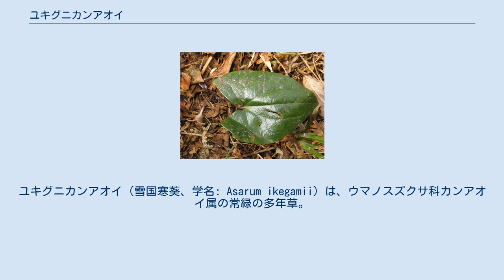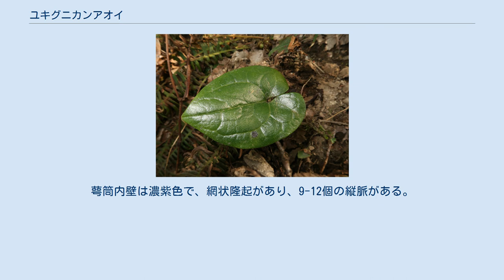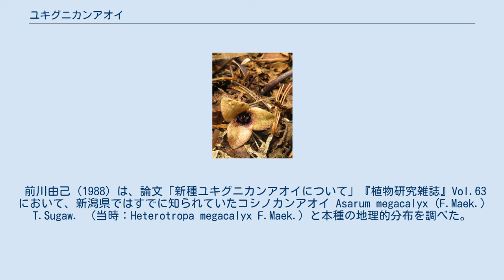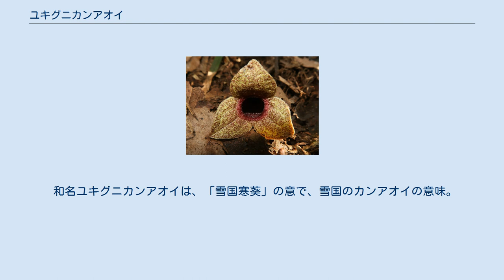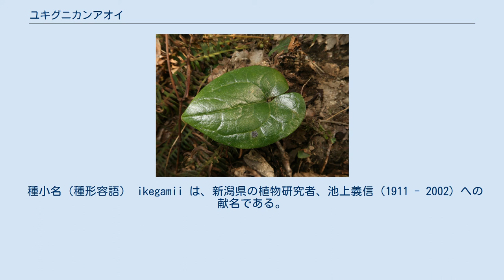ユキグニカンアオイ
ユキグニカンアオイ（雪国寒葵、学名: Asarum ikegamii）は、ウマノスズクサ科カンアオイ属の常緑の多年草。
 根茎は暗紫色をし、ひも状で匍匐する。
根茎に汚白色の葉痕が節くれだって残り、ひも状の根をだす。
茎先から葉柄が出、葉柄は長く、暗紫色になる。
葉質は厚く光沢があり、葉身は広卵形または卵形で、長さ5-13cm、幅4-9cmになり、先端は鋭頭からやや鋭頭、基部は心形になる。
葉の表面は緑色で強い光沢があり、無毛、葉脈の主要部分が多少くぼむ。
葉裏は淡緑色で毛は無い。
ふつう、葉に白斑は無い。
雪解けとともに、茎先に1個の花をつける。
花柄は暗紫色の斑点がある。
萼筒は短い筒状で、長さより幅が広く、長さ4-9mm、径6-14mmになる。
萼筒の入口は径4-8mmで、つば状の環があるが顕著ではない。
萼筒内壁は濃紫色で、網状隆起があり、9-12個の縦脈がある。
萼筒外面は暗褐色、暗紫色または黄褐色に淡紫色の斑点が入る。
萼裂片は卵状三角形で鈍頭、長さ5-11mm、幅6-12mmになり、平開するかやや斜めに開き、表面は平坦である。
雄蕊は暗紫色で12個あり、花糸は花柱の半分の長さになり、葯は線状長楕円形で外側に向いて縦に裂ける。
雌蕊は暗紫色で6個あり、直立して萼筒の入口まで達するか、多少突出する。
 日本固有種。
本州の新潟県、福島県西部に分布し、低山地の落葉広葉樹林の林床やユキツバキの茂る林下に生育する。
 前川由己（1988）は、論文「新種ユキグニカンアオイについて」『植物研究雑誌』Vol.63 において、新潟県ではすでに知られていたコシノカンアオイ Asarum megacalyx (F.Maek.) T.Sugaw. （当時：Heterotropa megacalyx F.Maek.）と本種の地理的分布を調べた。
その結果、新潟県中越地方においては、フォッサマグナの東縁である新発田小出構造線の西側には、コシノカンアオイが分布し、その東側には本種が分布している、としている。
 和名ユキグニカンアオイは、「雪国寒葵」の意で、雪国のカンアオイの意味。
 種小名（種形容語） ikegamii は、新潟県の植物研究者、池上義信（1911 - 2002）への献名である。
池上義信は、1956年と1962年に既知種とは違うカンアオイ類を採集して、前川文夫に送り同定を依頼した。
前川文夫はこれを新種と判定したが、正式には発表されないままになっており、Heterotropa ikegamii F.Maek. は長い間、裸名となっていた。
1988年に前川由己によって、Heterotropa ikegamii F.Maek. ex Y.Maek. と命名記載された。
1998年には、Heterotropa属は、Asarum属にまとめられ、菅原敬によって、新組合せ名 Asarum ikegamii (F.Maek. ex Y.Maek.) T.Sugaw. とされた。